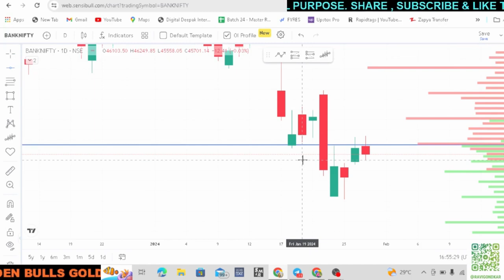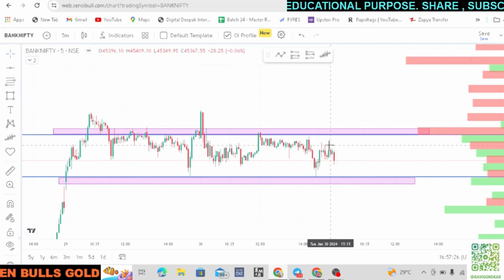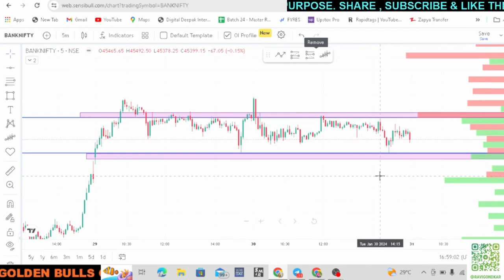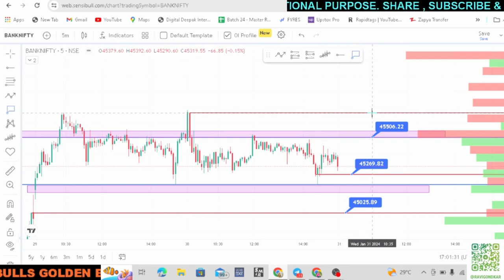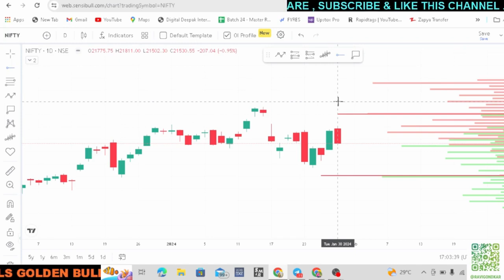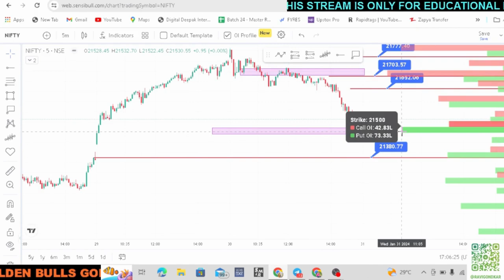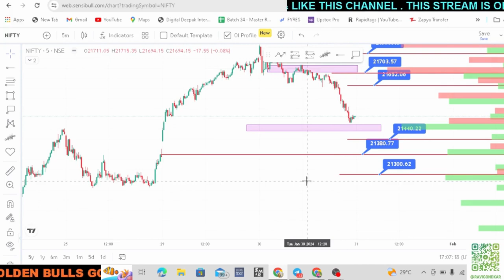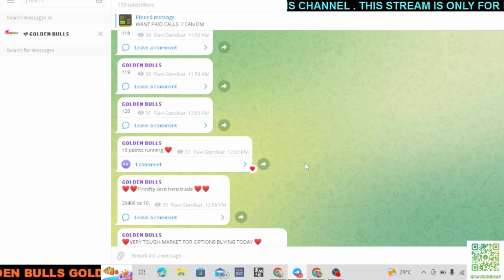Nifty Prediction and Bank Nifty Analysis for Wednesday | 31 January 24 | Bank NIFTY Tomorrow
Nifty Forecast
nifty
Nifty Nifty
nifty share price
bank nifty
nifty 50
bank nifty share price
nifty today
nifty tomorrow
nifty analysis
banknifty analysis
nifty prediction
banknifty
nifty
nifty tomorrow
nifty tomorrow
nifty analysis
banknifty analysis
nifty prediction
banknifty
nifty
nifty nifty
nifty live
Wednesday market prediction
1 February bank nifty
1 February market
1 February market analysis
1 February nifty
Wednesday market prediction
bank nifty
Wednesday market
nifty
nifty 50
nifty 50 tomorrow prediction
nifty analysis